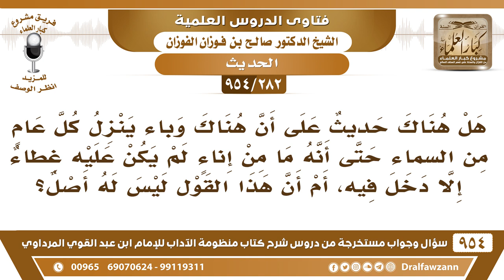[282 -954] هل ورد حديث بنزول وباء كل عام من السنة حتى أنه ما من إناء لم يكن عليه غطاء إلا دخل فيه؟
-[282 /954] السؤال: هل هناك حديثٌ على أن هناك وباء ينزل كل عام من السنة حتى أنَّه ما مِن إناءٍ لم يكن عليه غطاءٌ إلا دخل فيه، أم أن هذا القول ليس له أصل؟
الجواب: ورد في حديث أنه في ليلةٍ من ليالي السنة ينزل وباء إذا كان بعض الأطعمة أو الأشربة غير مُغطى يُصيبه شيءٌ من ذلك، وهذا من الحكمة في تغطيةِ الأواني لئلا يُصيب هذه الليلة.
للاشتراك في قناة الشيخ صالح الفوزان
سؤال وجواب من شرح منظومة الآداب ( 945 ) مقطع

للاستفسار والإقتراحات والدعم
رئيس الفريق
لمشروع كبار العلماء